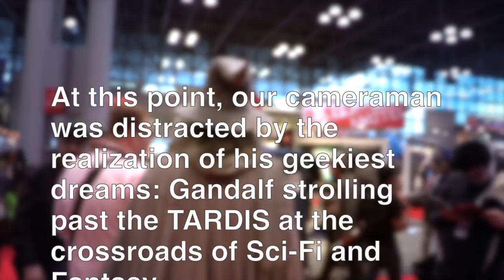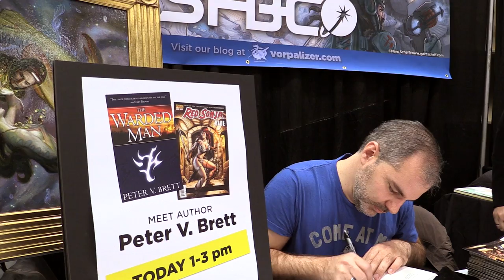Peter V. Brett at NYCC 2013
At NYCC 2013, author Peter V. Brett generously spent some time with us at the SFBC booth. He signed books for fans and talked to our editor about comics, his work and his writing process.

"Holy Roller" (Instrumental) by Yacht